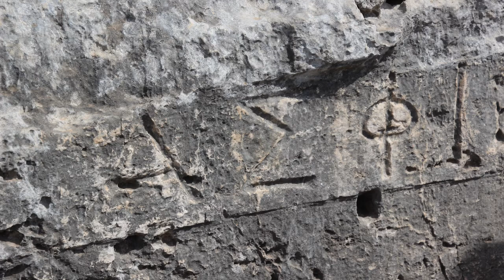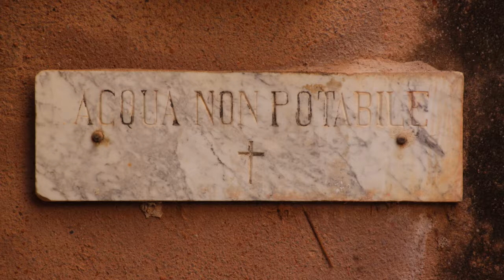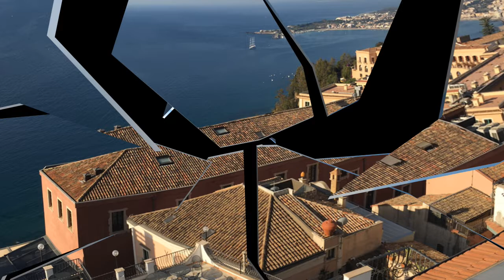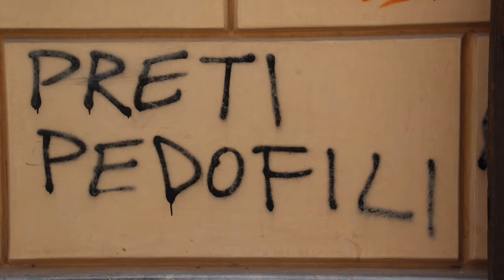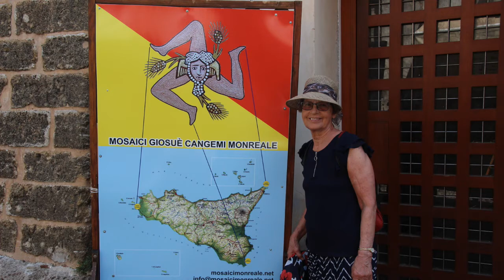Sicilien - en rundrejse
En uges rundrejse på Sicilien arrangeret af Kulturrejser.
Revideret nov. 2019